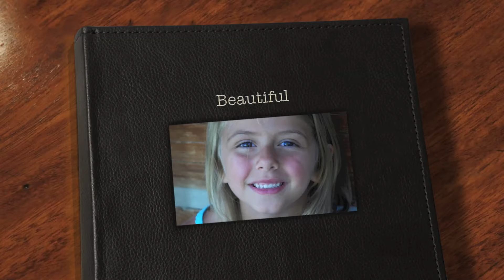Introducing My Childhood!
hahahhahahha this is so good.